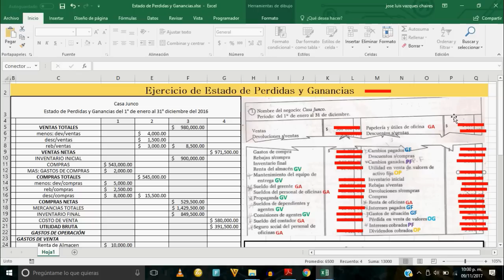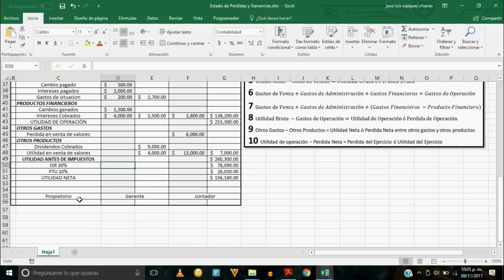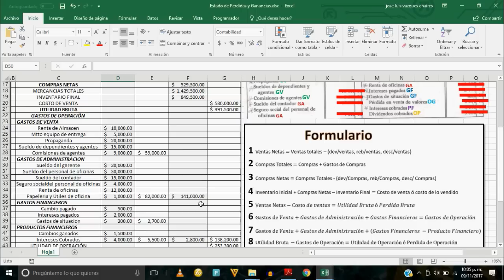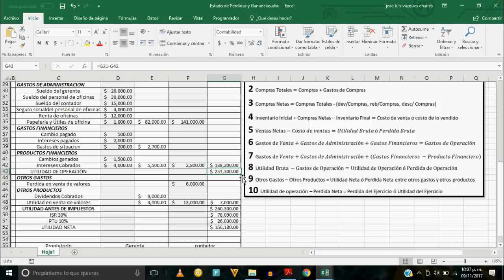Ejercicio Resuelto Estado de Pérdidas y Ganancias | Planeación Financiera | Parte 3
Buen día en este video resolveremos un ejercicio de Estado de Pérdidas y Ganancias o estado de resultados de la materia de planeación financiera.

Espero les sirva la información